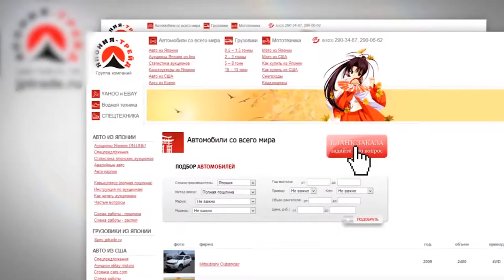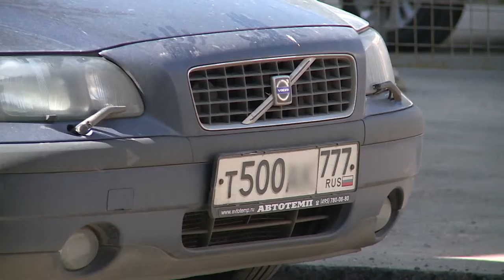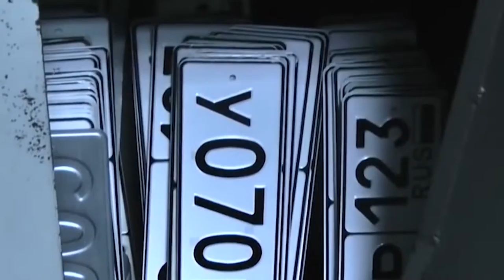Территория машин №212: о русско-японских электромобилях и красивых номерах за деньги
электромобиль япония номера СтранаFM – это яркие хиты и эксклюзивные премьеры, легендарные артисты и новые имена!